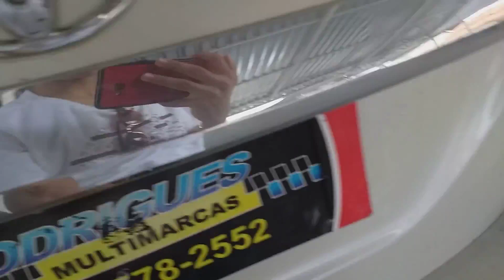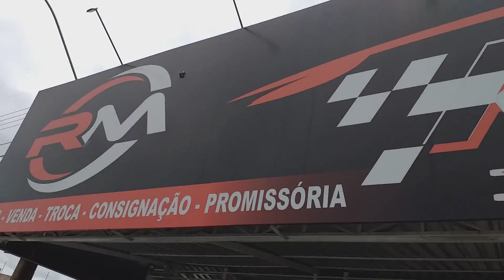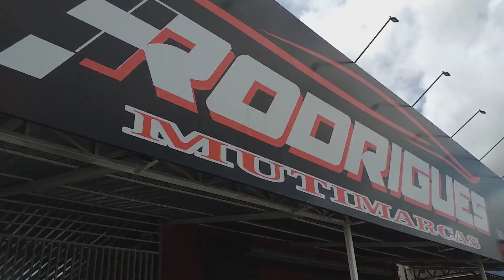TUDO SOBRE A SW4 SRX 2.8 DIESEL 7 LUGARES 2018 DE 230 MIL!!! Part 2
TUDO SOBRE A SW4 SRX 2.8 DIESEL 7 LUGARES 2018!! Part 2